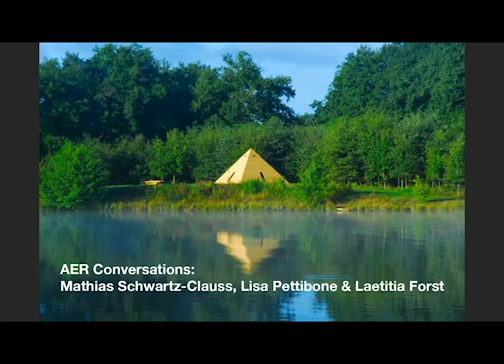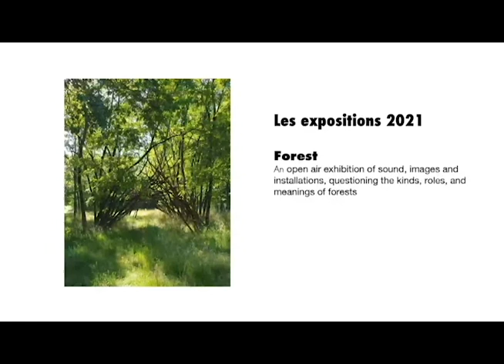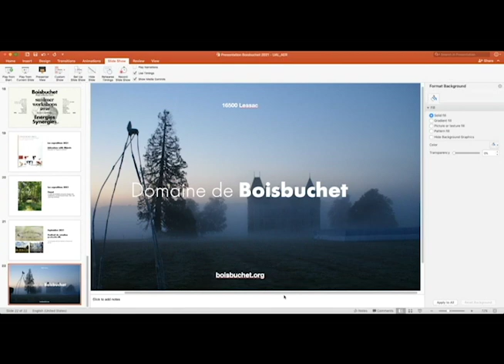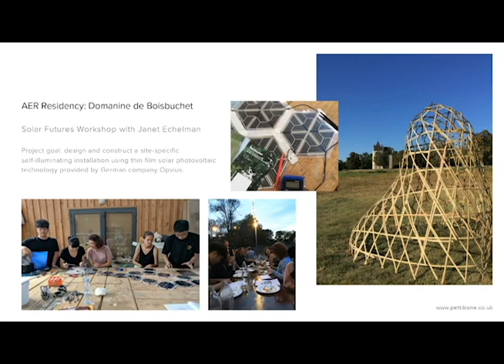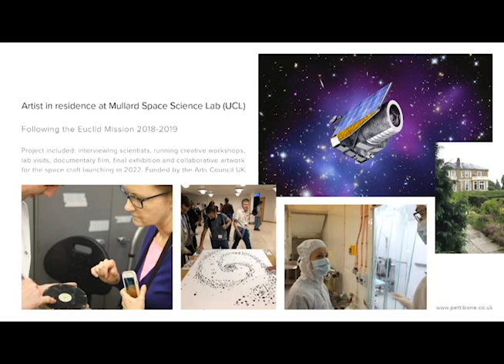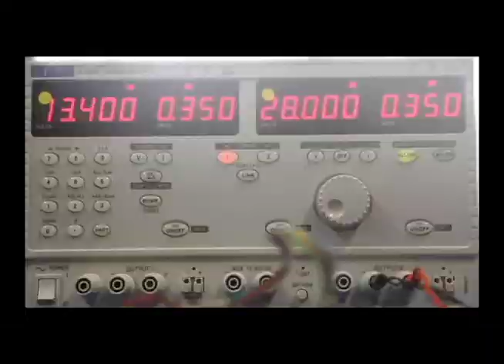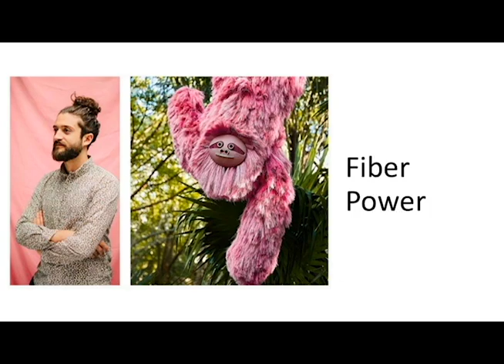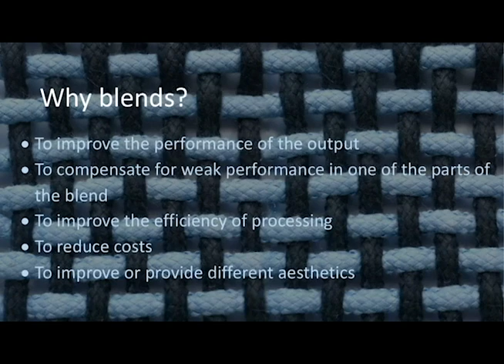AER Conversations: Domaine de Boisbuchet, Design Architecture Nature, France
Speakers: Camilla Palestra, Mathias Schwartz-Clauss, Lisa Pettibone and Dr Laetitia Forst.

The Art for the Environment Residency Programme (AER) provides UAL graduates with the opportunity to apply for a 2 to 4 week fully funded residency at one of our internationally renowned host institutions, to explore concerns that define the 21st century – biodiversity, environmental sustainability, social economy and human rights.

Founded in 2015, internationally acclaimed artist Professor Lucy Orta, UAL Chair of Art for the Environment – Centre for Sustainable Fashion, launched the programme in partnership with international residency programmes and UAL Post-Grad Community.

While the residencies are currently on pause due to the Covid-19 restrictions, Art for the Environment – Conversations aims to offer a platform in which ideas and experiences are exchanged. Within the current climate emergency, AER partners, residents and UAL alumni come together to reflect on the impact and legacy of their practices and to reflect on their creative role in envisioning a world of tomorrow.

This series of conversations is organised by Camilla Palestra, AER Curator, Centre for Sustainable Fashion, in collaboration with UAL Post-Grad Community.

Domaine de Boisbuchet. Design Architecture Nature integrates innovative architecture and design into the splendid setting of a 19th century French country estate, offering a unique creative and collaborative environment for people of all cultures to share. Boisbuchet's intensive workshop programmes invest deeply in cultures that respect the past and build for the future, at the same time stimulating research that promotes a more sustainable relationship between the natural and the man-made.

Mathias Schwartz-Clauss is an art historian and curator. He studied art history and philosophy at Universität Trier and Ruhr-Universität Bochum, Germany. From 1992 until 2013 he was curator at the Vitra Design Museum in Weil am Rhein, Germany, and in charge of numerous internationally travelling exhibitions and catalogues such as The World of Charles and Ray Eames, the first Ron Arad retrospective, Frank Lloyd Wright – The Living City, Living in Motion. Since 2013 he is responsible for workshops, exhibitions and the architectural park at Domaine de Boisbuchet in France. His special interests are aimed at the human condition and the intersection of design and art.

Lisa Pettibone’s art practice questions how the world is put together in terms of energy, forces and form as filtered through human perception. Exploring through materials, she creates installation and sculpture (glass, fabric, paper, plastic) and uses photography and printmaking to investigate areas where man and nature intersect. Projects often incorporate research into scientific concepts, collaboration, or site-specific work. She was artist in residence at Mullard Space Science Lab (UCL) in 2019 and has an MA in Art and Science from Central Saint Martins, UAL.

Laetitia Forst is a multi-technique textile designer whose practice explores the tension between technical challenges and creativity in sustainable design for textiles. Laetitia trained as a textile designer at ENSAD Paris before working as a freelance textile designer for fashion, interiors and consulting in eco-design. She carried out her PhD research about textile design for disassembly in the context of design for recycling at the Centre for Circular Design at Chelsea College of Arts.